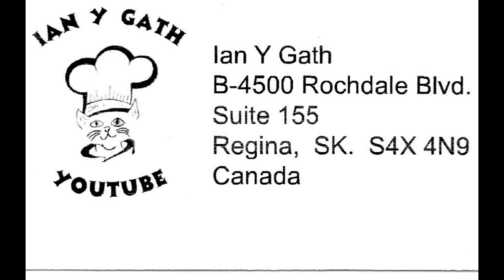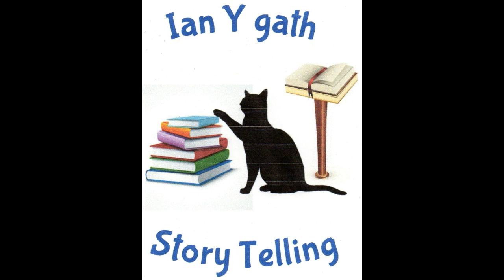A short message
Just not myself today.